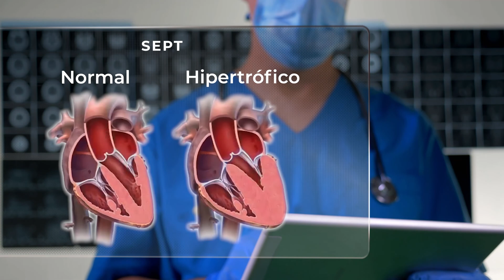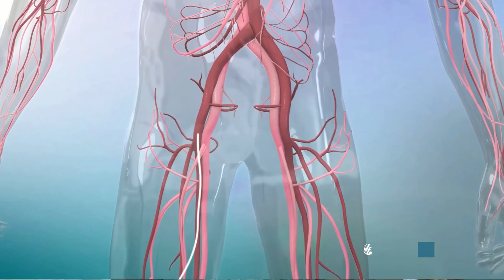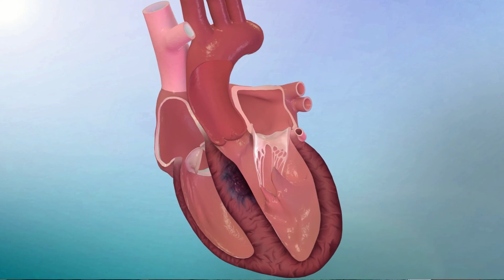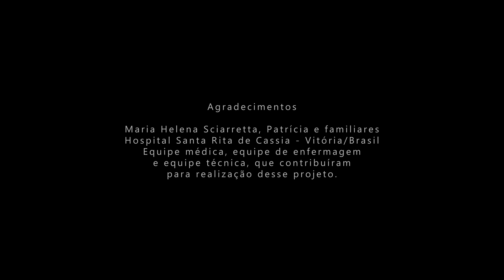4 Valves Tour: Ep 06 - Cardiomiopatia Hipertrófica - Inovação que simplifica o tratamento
No 6º episódio da série 4 Valves Tour nós apresentamos uma técnica inovadora no tratamento da cardiomiopatia hipertrófica. O procedimento foi realizado no Hospital Santa Rita de Cássia/ES, no Brasil.

Inovação no tratamento da Cardiomiopatia Hipertrófica! Ao invés de Alcoolização septal, a embolização septal. Altamente eficiente e com redução de risco de marcapasso após o procedimento.

Dream Team Multi-Regional:
Betina, Renato e Vinícius (Vitória)
Eugenio (Recife)
Sidney (Cuiaba)
Edgard (Rio)